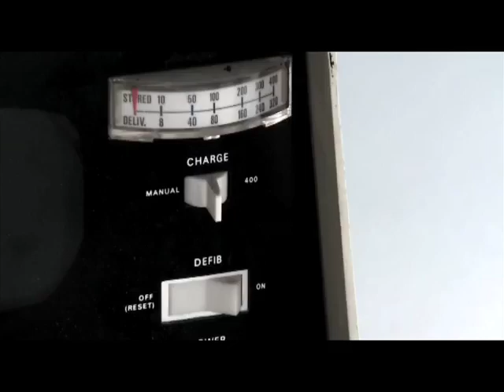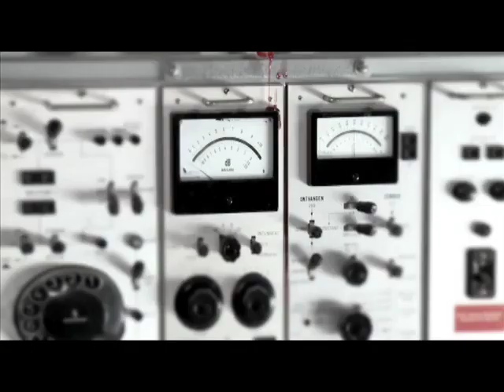Nudex "Hot Shot" (Explicit Version)